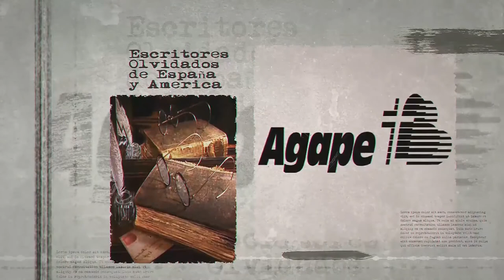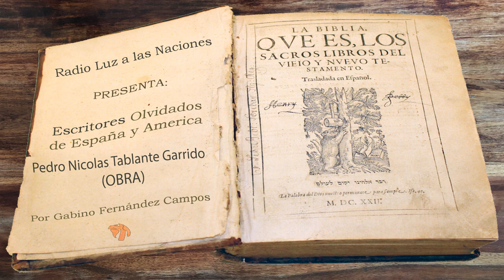072 Pedro Nicolás Tablante Garrido (Obra)